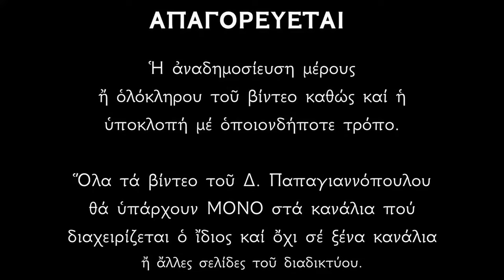⚠️ΤΡΟΜΕΡΟ !!! ΑΝΟΙΞΕ ΤΑ ΜΑΤΙΑ Ο ΤΑΞΙΑΡΧΗΣ ΤΟΥ ΜΑΝΤΑΜΑΔΟΥ !! ΟΛΟΙ ΤΡΕΜΟΥΝ - ΚΑΤΙ ΕΡΧΕΤΑΙ !!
⚠️ Πρόκειται για φωτογραφική λήψη που πραγματοποιήθηκε στην Ιερά Μονή του Ταξιάρχη στον Μανταμάδο της Μυτιλήνης.
Φαίνεται ξεκάθαρα ότι ο Αρχάγγελος άνοιξε τα μάτια του..!!
Σημάδι ότι κάτι έρχεται και πρέπει ΟΛΟΙ ΜΑΣ να μεταννοήσουμε και να ζητήσουμε συγχώρεση από τον Θεό.
Δημήτριος Παπαγιαννόπουλος

*** ΠΡΟΣΟΧΗ !!!